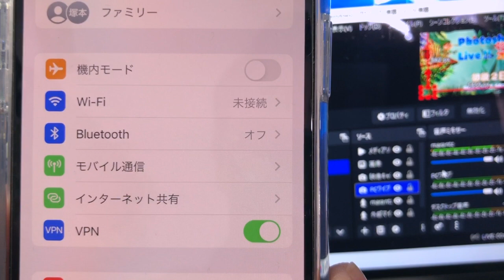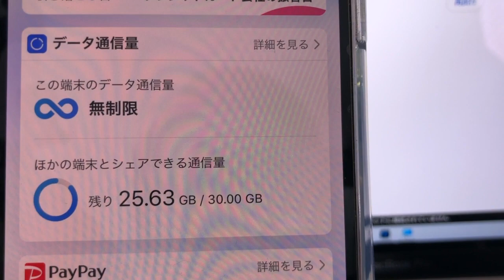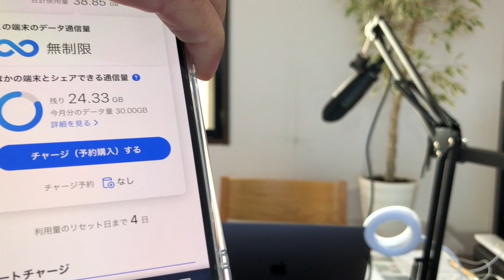テザリングでライブ配信2時間 何GB使う？ACE塚本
環境によって使う容量は違うと聴きました！
皆様の参考になれば嬉しいです！